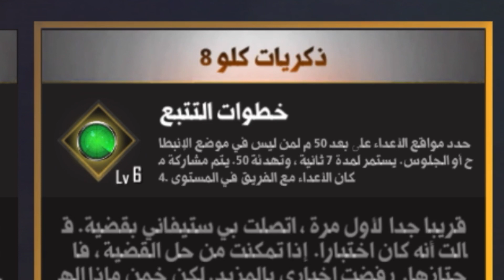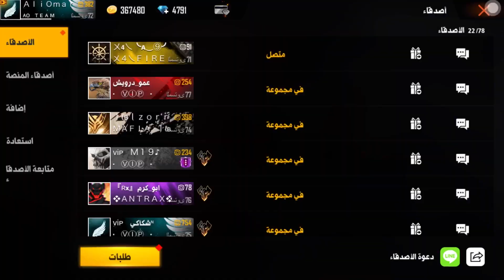فري فاير | حصلت على شخصية كلو كاملة وطورتها ماكس وجربتها ف اللعب 😱🔥 صدمتني مميزاتها 🔥 Free Fire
في هذه الفيديو اصدقائي رح نحصل ان شاء الله
على شخصية كلو كاملة ونطورها ماكس ونجربها فالعب

ترجمة مهمات الفاير باس الموسم السادس عشر 👇🏽😍